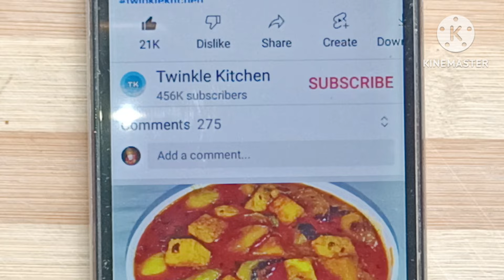ଭାତ ରୁଟି ପରଟା ସବୁଥିରେ ଭଲ ଲାଗିବ ଥରେ ଏମତି ପୋଟଳ ଆଳୁକୁ ପ୍ରସ୍ତୁତ କରନ୍ତୁ Potala Recipe|New Parwal Recipe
Today I will make Parwal Alu Masala(potala alu kasa). This recipe goes very well with hot plain rice or roti or paratha or puri as a side dish . So, learn the step-by-step procedure of this delicious dish made by me

Twinkle Kitchen